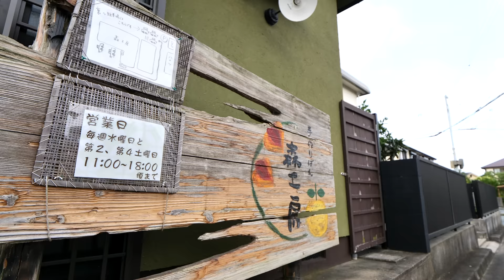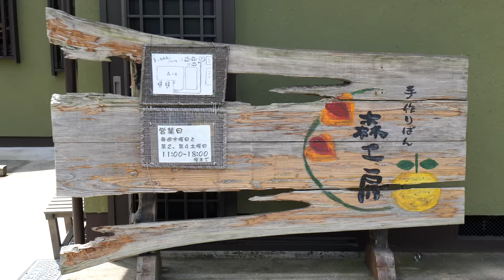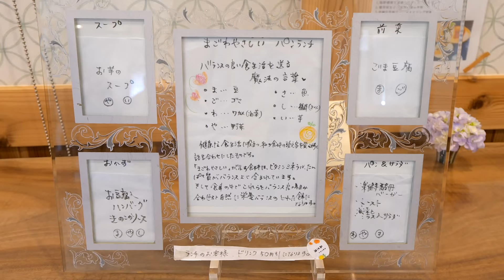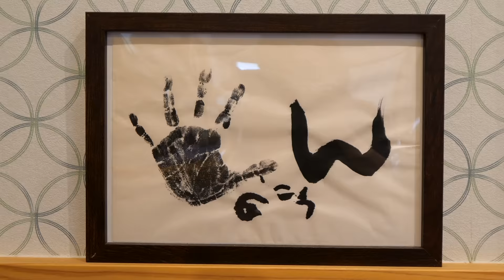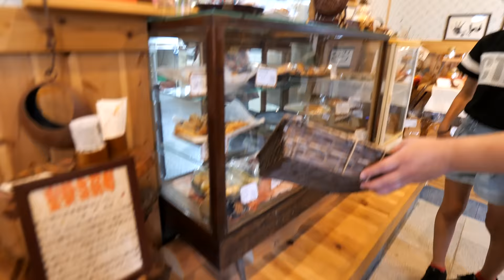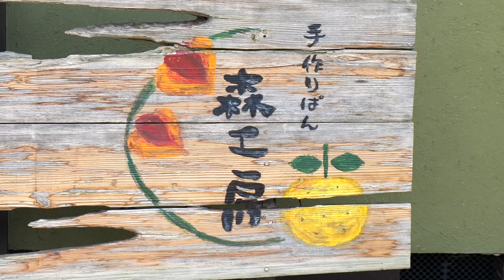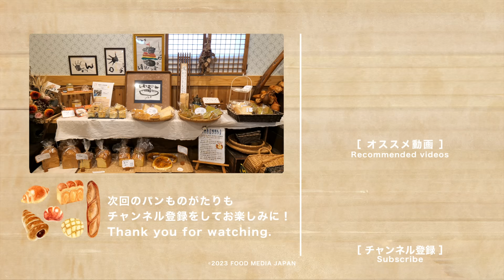【加古川】月に6日しか営業しない地元隠れ家ベーカリー！思わず釘付けになってしまう女性パン職人の心を込めたパン作り 第42話｜加古川市「森工房」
【森工房】
ご家族からの応援をパワーに変えて、一人でパン屋さんを営む店主様。
楽健寺酵母を使用したパンは酵母の味がしっかりと出ており、常連様の心を掴んで離しません。
店主様の笑顔と最高のおもてなしをぜひご堪能ください！

営業日：毎週水曜日、第2・第4土曜日
営業時間：11：00〜18：00頃
※ランチは3日前までに完全予約制となります。

【店舗情報】
店名　森工房
住所　兵庫県加古川市野口町坂井１６２−２

【チャプター】
0:00　  本編
00:19　営業日前日から仕込み開始
00:25　カスタード作り
02:04　酵母（楽健寺酵母）作り
04:35　生地作り
06:26　ふすま入りくるみパン　生地作り
08:27　午前１時　仕込み開始
10:58　ピザ作り
18:48　ベーグル作り
27:33　プチ生食パン作り
32:02　開店
33:26　お客様インタビュー①
34:53　ランチ予約のお客様がご来店
37:11　お客様インタビュー②
43:10　お客様インタビュー③
44:24　店主様インタビュー①
44:50　お客様インタビュー④
45:52　お客様インタビュー⑤
46:49　お客様インタビュー⑥
47:21　ランチのお客様インタビュー
48:36　旦那様インタビュー①
51:30　実食
53:24　店主様、旦那様インタビュー②

【関連動画】
住宅地に佇む常連殺到ベーカリー！夫婦二人三脚のすばらしいパン作りに密着 第41話｜神戸市「Le repas ～ルルパ～」

深夜2時から全て一人でパンを焼き上げる女性ワンオペ職人。思わず釘付けになってしまう心を込めた自家製パンの数々 第40話｜姫路市「ベーカリークロレ」

常連客が殺到する地元繁盛店ベーカリー！夫婦で営む温もり溢れるパンものがたり  第39話｜神戸市「ぱんらぼSaku」

【著作】
株式会社FOOD MEDIA JAPAN
パンものカメラマン： 茶屋建斗、松田紗和乃
パンもの編集統括：森義輝